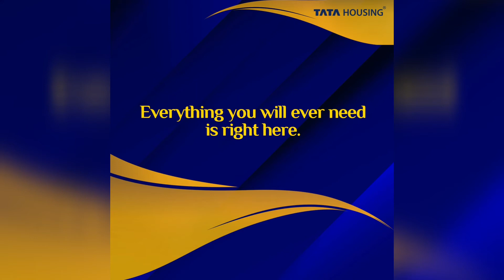Mumbai Thane ( w ) SEREIN TATA HOUSING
SEREIN
The  center of new Luxury
Pokhran Road No 2  Thane ( w )
1 BHK  - 90 Lac
2 BHK  -  1.62 Cr
3  BHK  -  2.02 Cr